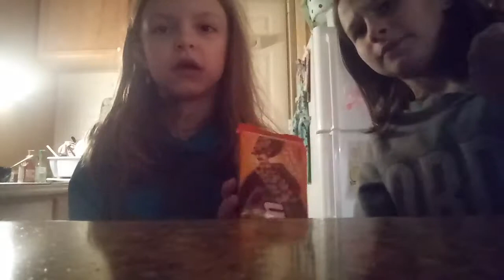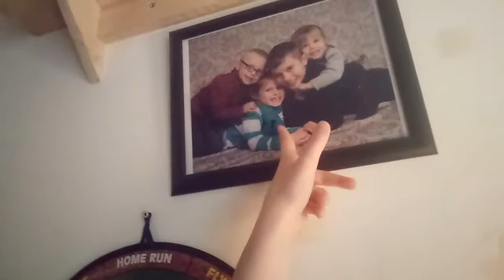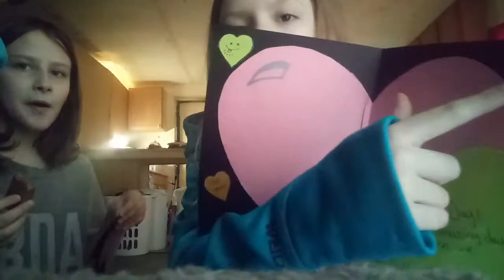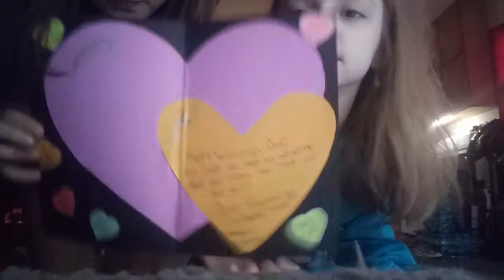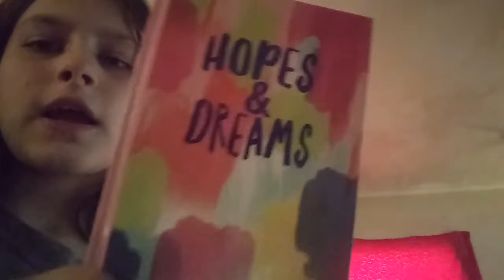Trying Timtams for the first time